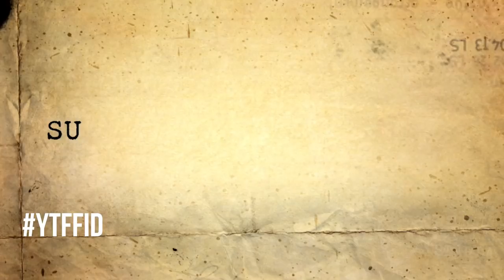HEMA (Jefri Nichol) & STARLA (Caitlin Halderman) LIVE @ YouTube FanFest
Selamat ya buat kamu yang suratnya sudah dibacakan.